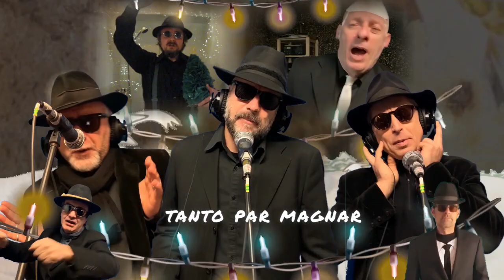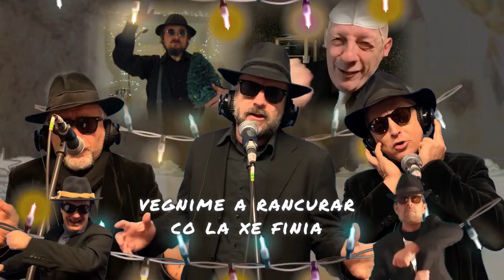Tanto Par Brindar - Natale In Zona Rossa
Tanto Par Brindar - La Ghenga Fuoriposto (Natale 2020)

Ne xè toccai 'sti tempi duri
Almanco femose i auguri...
Auguri tanti, auguri ancora,
Dai che tra poco semo fora...
Gà verto e gabbie par i regai
Ma no podemo star struccai...
Despiase più par la magnada
Che come a Pasqua la xè saltada...

Tanto per magnar
Me fasso fora 'n altro panetton
Tanto par brindar
Me tocca verzer 'n altro buttiglion
Tanto resto qua
'Sta damigiana la go già finia
Fasemo festa anca coa pandemia
Vegnime a rancurar co la xè finìa!